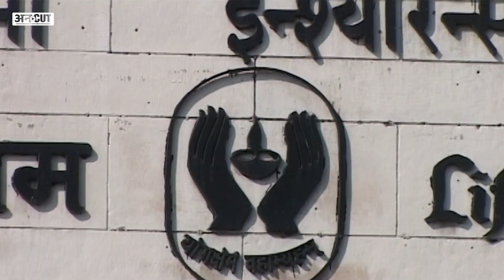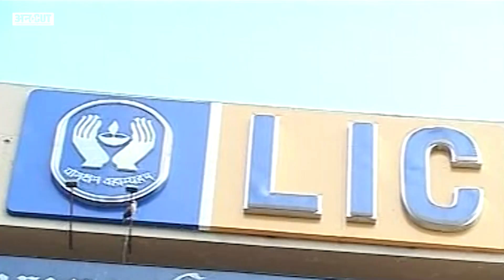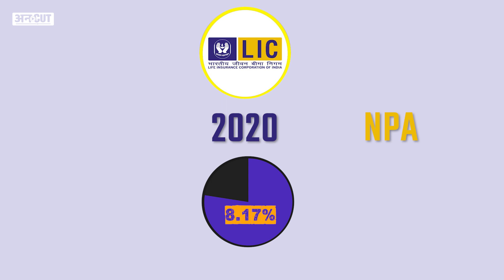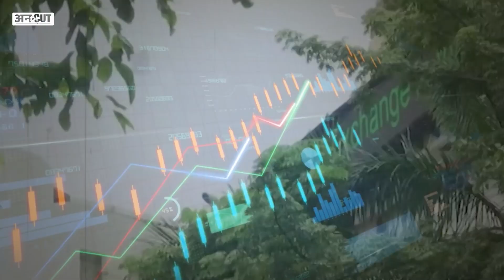LIC IPO में पैसा लगाने से पहले कंपनी के बारे में जान लीजिए| History of LIC| LIC Valuation| Uncut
LIC IPO Launch News, 4 मई  को Life Insurance Corporation of India का IPO Launch होने जा रहा है, लेकिन Share Market का एक थंब रूल है कि जिस कंपनी के Shares में पैसा Invest करना है उसके बारे में पहले अच्छे से जान लेना चाहिए. इसलिए LIC के IPO में Invest करने से पहले आपको History of LIC, LIC Valuation, LIC policyholders, और LIC Business से लेकर LIC Profit तक सब कुछ पता होना ज़रूरी है. तो क्या है LIC की पूरी पिक्चर Uncut पर बता रहे हैं Bhupinder Soni.